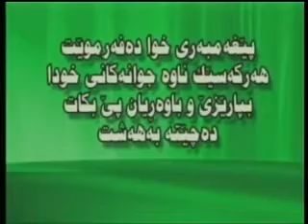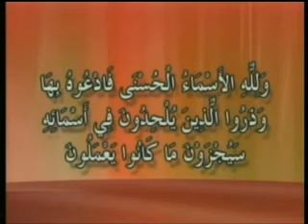Haji Karwan ᴴᴰ 2 حاجی کاروان به‌رنامه‌ی خۆشمان ئه‌وێیت ئه‌ڵقه‌ی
تکایه‌ فه‌یسبۆک که‌ت بکه‌وه‌ ئه‌م پـه‌یـجـه‌ لایک بکه‌ . ئه‌مه‌ی خواره‌وه‌ لینکه‌که‌یتی
ده‌روێش صۆفی مامۆستا هاوڕێ باسی . مامۆستا فایتح شارستێنی باسی . مامۆستا هاوڕێ محمد ئەمین . به‌خێربێن بۆ ماڵپه‌ڕی .مامۆستا طاهر بامۆكی وتاری.په‌یامی مامۆستا .دەربارەی مامۆستا. ژیاننامە.
مامۆستا عوبێد باسی .وتارێكی زۆر گرنگی به‌ڕێز مامۆستا جه‌میل باسی .پێگه‌ی مامۆستا له‌ فه‌یسبووک.مامۆستا عەلی باپیر ئەمیری کۆمەڵی ئیسلامیی.به‌خێربێن بۆ سایتی به‌خته‌وه‌ری .. پێگه‌ی مامۆستا حاجی كاروان . مامۆستا عبدالکریم محمد قادر باسی وتار .مامۆستا کرێکار: ژیاننامه‌ی پێغه‌مبه‌ر (هود) علیه‌ السلام بۆ گوێگرتن له‌م وتاره‌ . مامۆستا دەڵێت .مامۆستا ناصح فتاح وتاری .خیلافی نێوان مامۆستا عبداڵطيف و شيخ حمدي . · مامۆستا عبداڵه قصرێ كه‌سابه‌تى حه‌رام مۆستا فاتح شارستێنی باسی ڤالانتاین .مامۆستا سه‌لیم شوشكه‌یی :باسی شه‌یطان.مامۆستا سید أحمد باسی تیرۆر.مامۆستا هاورێ‌ به‌هه‌شت و به‌هه‌شتیه‌كان .مامۆستا ئیدریس كاریتانی باسی . مامۆستا عبداڵه قصرێ .مامۆستا یعقوب: مافى دایك وباوك له ئیسلامدا .مامؤستا محمد كريم : مافى دايك .تە فسیری سورە تی نور .مامۆستا نورە دین ژیانی پێغە مبە ر . مامۆستا شێرزاد : باسی دڵ.پێگەی کورد وتار.ته‌فسیری قورئان زۆر خۆش.سعدالغامدى وئامانج. عەرەق و قومار : مامۆستا هاوڕێ.ئایا مەولود دروستە؟ تەبا و ناتەبا NRT مامۆستا عبدالطیف‎.م عبدالصمد باسی هه ینی به رگری کردن له مامۆستا کرێکار. أبو عبدالحق. مامۆستا عبداڵطیف باسی .شیوەنى هەڵەبجە / مامۆستا کرێکار .گۆرانی و مۆسیقا مامۆستا محمد علوی .مامۆستا سه‌باح کفری وتاری.مامۆستا.كاوه‌ مصطفی مولود.شێخ و موجاهیدى کورد مامۆستا عوسمان.مامۆستا مەعاز لە شەرحی.مامۆستا علی كه‌لاری باسی .مامۆستا.عبدالطیف احمد نابێت نوێژ بچێت. مامۆستا محمد عەلەوى وتاری .مامۆستا ئیبن تاهیر . دەربارەی پێخەمبەر عیسا بەشی .ووتاری مامۆستا علی باپیر . هیوا مەگری شیعری مامۆستا گۆرانی کوردی زۆرخۆش .سرودی ئیسلام زۆر خۆش. کوردستان .مامۆستا علی که‌له‌ک .
لأذان بصوت القارئ الشيخ عبد الباسط عبد الصمد
سريال حضرت يوسف . مسلسل يوسف الصديق
coran سبحان الله طفل يقرأ القرأن بطريقة جميلة - استمع و استمتع بهذه التلاوة
سبحان الله معجزة تأثير إسم الله على الحيوانات للذبح
فرص عجيبة للحياة - سبحان الله
سبحان الله/فيديو قد يغير حياتك مؤثر جدا قل الحمد لله
بيت تحت الارض بناه نمل ؟؟! سبحان الله
لن تصدق هذا .. سبحان الله
سبحان الله يقرأ القرآن و هو في غيبوبة تامة
زلزال حقيقي..زلزال الصين .حيوان غريب سبحان الله
Mamosta Abdul Latif .Mamosta Ramazan 2013. Mamosta Ali Kalak 2013 Mamosta Krekar 2013 .Mamosta Taher Bamoki .Mamosta Kamaran.Mamosta Nash Mohammad Amin.Mamosta Hawre Muhammad amin .Mamosta Fatih.Mamosta Abubakersadiq.mamosta faraydun.Mamosta Wuria Salafi.Mamosta jamil.mamosta abdulkareem.DurbeenOrg.MHawre. Yusuf Islam (Cat Stevens) Sami Yusuf New Nasheed Kurdish Islam nasheed
Native Deen - Not Afraid to stand Alone
miracle of Allah(swt) Miracle on earth
Kurdish islamic Chechnya Shaheed Amir Khattab
Ancient Islam Warrior [ Saladin The Kurdish
Kurdish Nasheed for Palestine